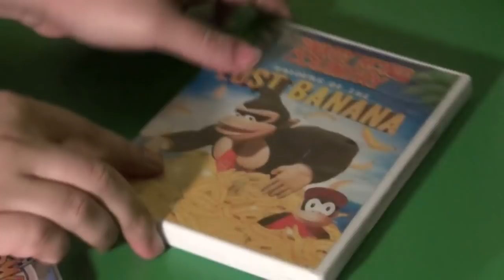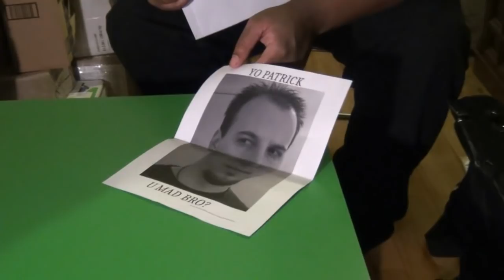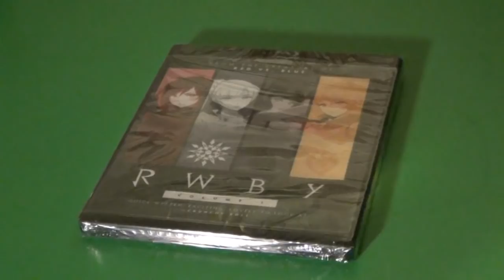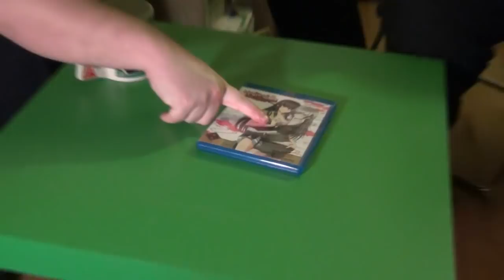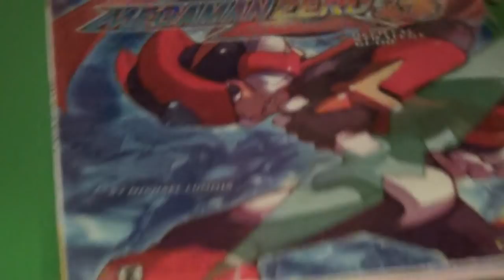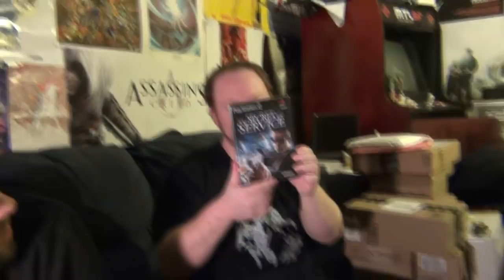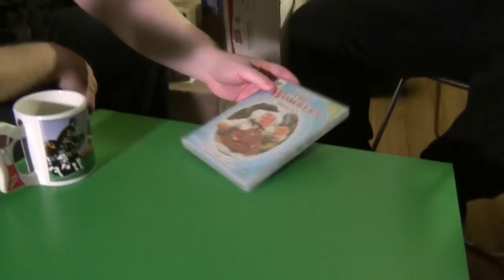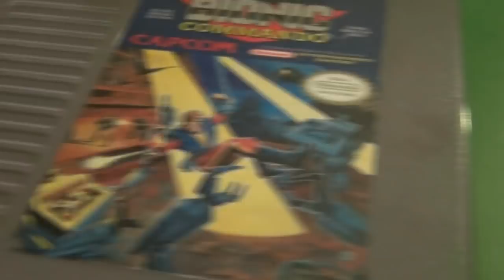Friendcast Mailbag 8-A!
The mailbag is over! Thanks to anyone who sent anything! We are still accepting envelopes, letters, fanart, and disc-based games! Thanks so much!